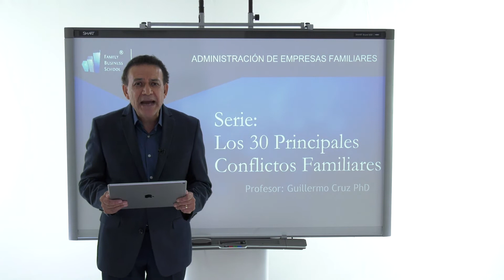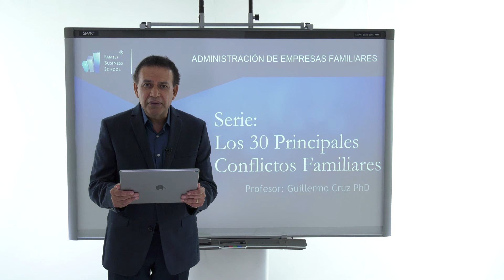Video 3: Empresa Rica y Socios Pobres:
Reinvierte en tu negocio sin limitar los dividendos de tus socios.

Serie de Videos Educativos:

Los 30 Principales Conflictos de las Empresas Familiares y sus Soluciones.

Debes establecer una política de distribución de dividendos para garantizar la calidad de vida que merecen la familia y los socios de la empresa.

¿Qué porcentaje reinviertes en la empresa familiar y qué porcentaje distribuyes a tus socios?

Empieza con tu capacitación para convertirte en un empresario exitoso.

CURSO "ADMINISTRACIÓN DE EMPRESAS FAMILIARES; SU GOBIERNO FAMILIAR Y CORPORATIVO"
DURACIÓN: 18 HORAS (20 VIDEOS)

Acerca de Video40.com y Video40education.com

Video40.com realizó la grabación y edición del CURSO "ADMINISTRACIÓN DE EMPRESAS FAMILIARES; SU GOBIERNO FAMILIAR Y CORPORATIVO" y la serie "LOS 30 PRINCIPALES CONFLICTOS FAMILIARES Y LAS SOLUCIONES".
Video40 es una compañía especializada en crear cursos educativos de alta calidad para mejorar la experiencia de aprendizaje.

Video40 ofrece servicios completos de producción de video y consultoría para su institución. PRODUCCIÓN, GRABACIÓN y EDICIÓN de cualquier tipo de video educativo.